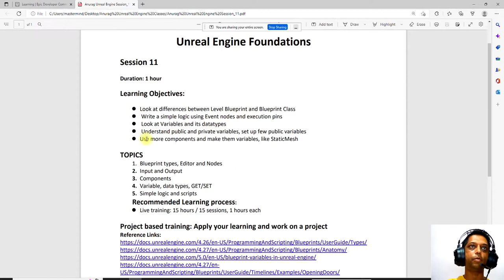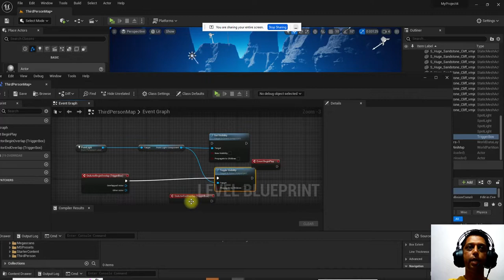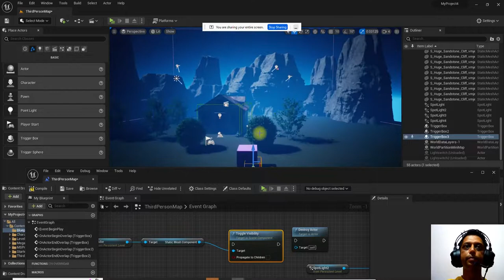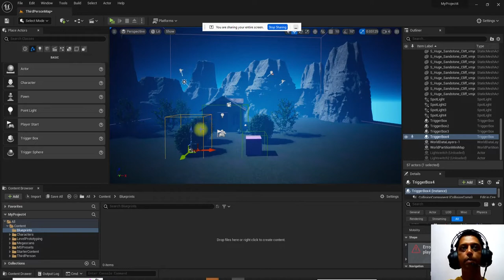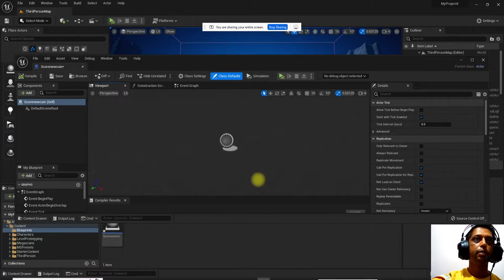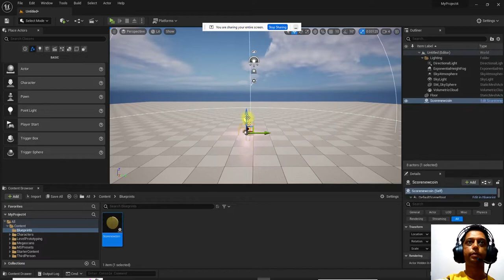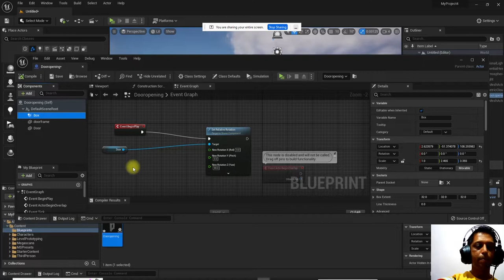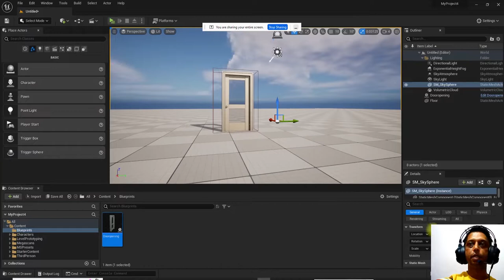Unreal Engine Session 11 Blue print Fundamentals